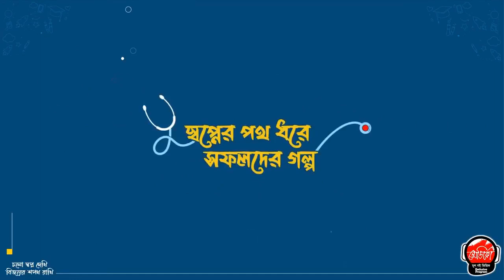স্বপ্নের পথ ধরে সফলদের গল্প | জাতীয় মেধায় ২০৯তম 🩺medico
স্বপ্নের পথ ধরে সফলদের গল্প | জাতীয় মেধায় ২০৯তম 🩺
🔰 সাদা এপ্রোন নিজের করে নেওয়া সফলদের নিয়ে মেডিকোর নিয়মিত আয়োজন "স্বপ্নের পথ ধরে সফলদের গল্প"। এই দীর্ঘ পথ চলায় কেমন ছিল প্রচেষ্টার দিনগুলো আর কিভাবে নিজেকে প্রস্তুত করেছে এসব নিয়ে কথা বলবেন মেডিকেল ভর্তি পরীক্ষা ২০২২-২৩ শিক্ষাবর্ষে ঢাকা মেডিকেল কলেজে চান্সপ্রাপ্ত জাতীয় মেধায় ২০৯তম মেধাবী মুখ অর্পিতা রায়।
🔰 অনুষ্ঠান সঞ্চালনায় আছেন ডা. চৌধুরী শাহরিয়ার, সিনিয়র টিচার, মেডিকো।